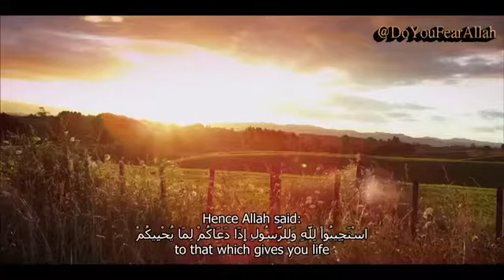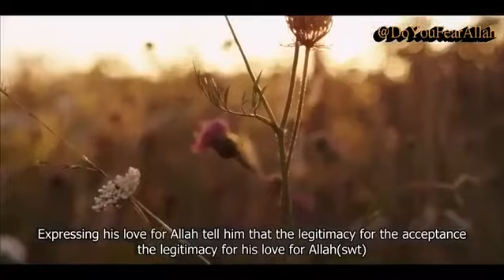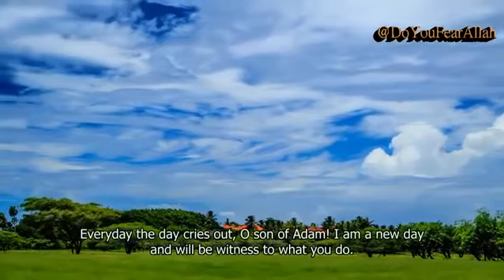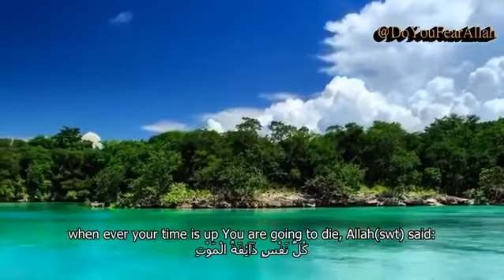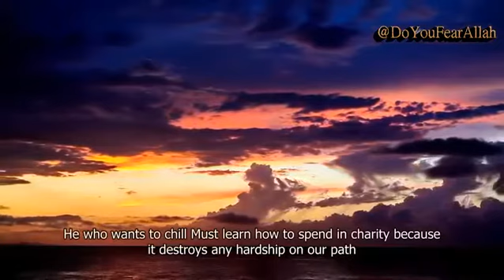┇Advice To Young People┇By Arc.Abdullah Musa Abdul (Penabdul) ┇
Amazing Reminder for all Muslims.